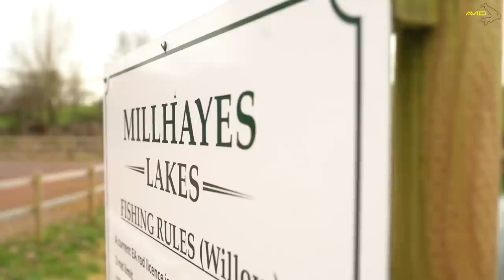HOLIDAY VENUE HAULING | Carp Fishing at Millhayes Lakes Willow Pool (Mark Bartlett)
With the rise in popularity of lake exclusive holiday venues, we join Mark Bartlett at Millhayes Lakes Willow Lake to discuss the ways in which he would approach this type of fishing. During the session Bart manages to get amongst several big carp over the 30lb using a stealthy washing line approach. Bart discusses bait, tactic and rigs whilst showing you how to make the most of your time whilst visiting these types of venues.

Avid Carp Fishing TV is the home of a variety of FREE carp fishing content. Our content often features anglers such as Simon Crow, Mark Bartlett, Greg Ellis, Chris Lowe & Tom Forrester!